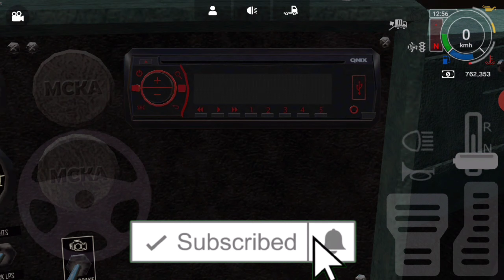GTS2)MACK R 401) Viaje de madera con nuestro propio Remolque Grand Truck Simulator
Bienvenidos a un bideo mas para el canal

Hoy estaremos asiendo un viaje de madera con nuestro propio Remolque espero les guste

porfabor apollen a mi amigo JN GAMES

canal
JNGAMES👇